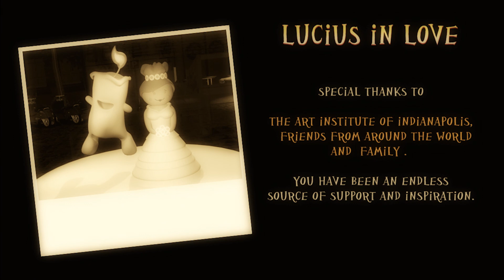Lucius in Love - Short Animation Movie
Lucius (The Candle Guy) Lives in a bakery (La Pasticceria) located somewhere in Italy. He is in love with the bride (wedding cake decoration) and does everything to be by her side. In the other hand, he's not very friendly with the groom (the other wedding cake decoration). Lucius is a funny character full of personality and very creative. This Short is about Lucius first adventure to reach his love, which is on the other side of the bakery. I hope you enjoy it.